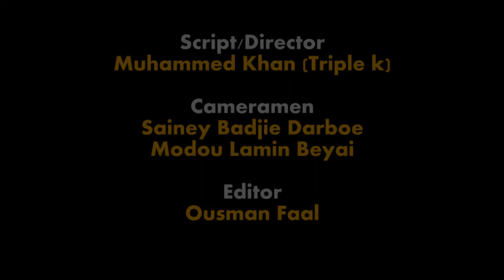KORRU ALI AK ALIEU (EPISODE 13) - GAMBIAN COMEDY BY FAAL ENTERTAINMENT [HD]